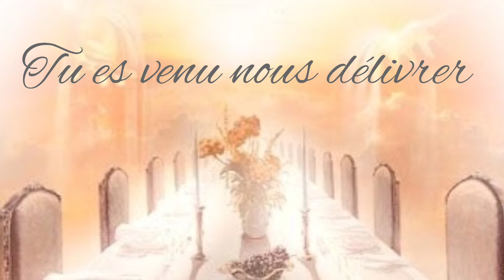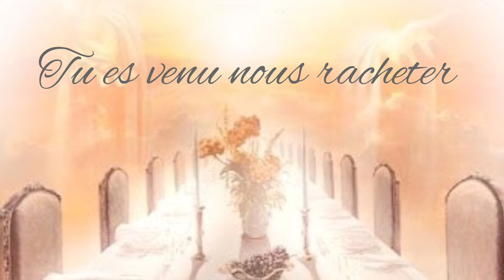LOUANGE À TON NOM Ô YAHUAH (paroles et musique Lyne)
Shabath shalum bien-aimé(e)s!

Viens chanter avec moi une louange inspirée à notre Bien-aimé Rédempteur et Époux, YaHUaH en YaHUShA, car rachetée et délivrée de la mort, réconciliée, nous Son Épouse bien-aimée (Yasharal ou peuple justifié).

Sachez que je chante spontanément sous l'inspiration du moment, que je ne pratique pas ma voix, ni mon instrument, donc, parfois le résultat, pour un véritable chanteur et musicien, pourrait être d'une qualité douteuse...hihihi.  Le but est de LE louer LUI pour LUI...♥